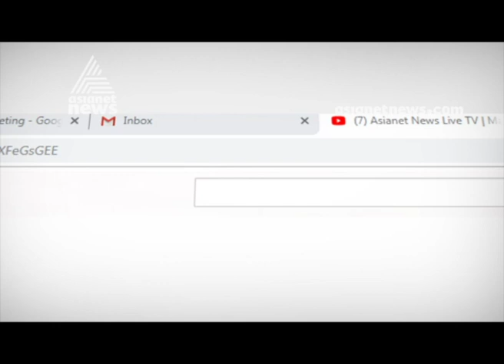വേങ്ങൂരിലെ നാട്ടുകാരുടെ ഇഷ്ട കഥാപാത്രമായ മാറിയ കുതിര